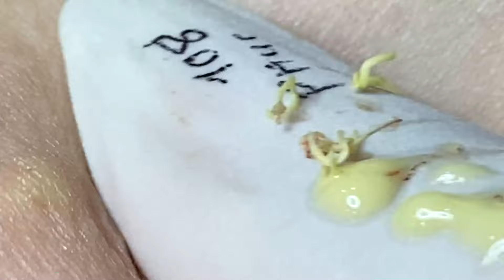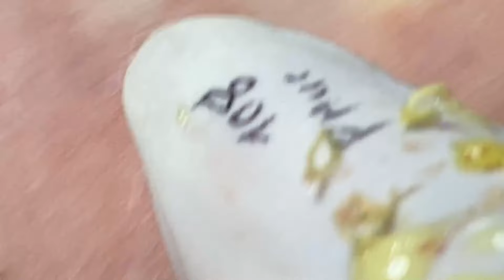𝐅𝐚𝐧𝐭𝐚𝐬𝐭𝐢𝐜 𝐁𝐞𝐚𝐮𝐭𝐲 𝐕𝐢𝐝𝐞𝐨𝐬 𝐋𝐍𝐆 𝐒𝐤𝐢𝐧 𝐂𝐚𝐫𝐞# 32554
IMG 5512 mo vang